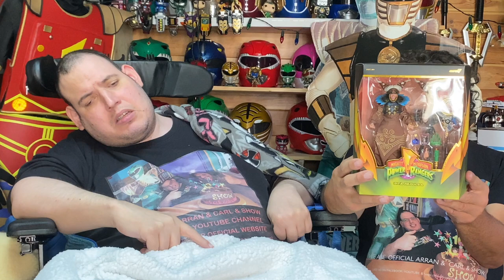The Arran & Carl Happy Report October 2023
IF YOU WANT PRE ORDER YOUSELF SUPER7 ULTIMATES BLUK & SKULL

BUT THIESE ARE THE LINKS BUT THE FIGURES THEMSELF THEY AREN'T BEING RELESTED UN TILL 2024

 for intresting music by us
Check Out Official Nightclub In A Volcano